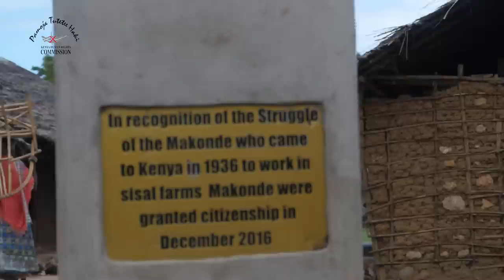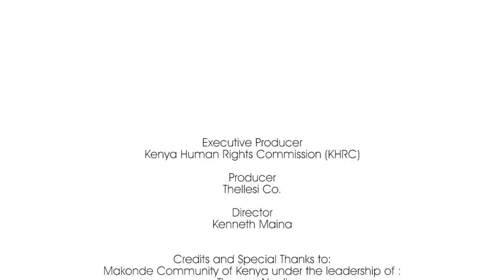The Journey of the Makonde to Citizenship 14 Mins English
The Makonde arrived in Kenya in the 1940s as laborers but, after independence the Makonde were rendered stateless as they were not recognized as Kenyan citizens. They began their agitation for recognition in 1984, intensified it from 2006. In August 2016 the deadline for registration of stateless persons and they resolved to trek to Nairobi to seek audience with the president. On 10th October 2016 with the help of Kenya Human Rights Commission - KHRC and other CSOs , they trekked for over 500 kilometers on 4 days and they finally were recognized through a Presidential Directive on 13th October 2016 as the 43rd tribe in Kenya. In February 2017 they were issued with certificates of Kenyan Citizenship becoming the 43rdTribe in Kenya. The journey of registration that started with a trek to statelessness from Kwale County to Sate House, Nairobi has finally bore fruit with the community voting for the first time in the 2017 general elections.
For pictures click on the links provided:-